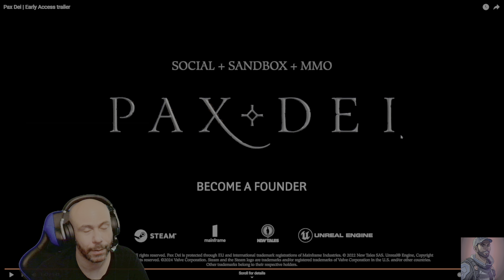Pax Dei Trailer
Check out the Pax Dei trailer and why you should play it